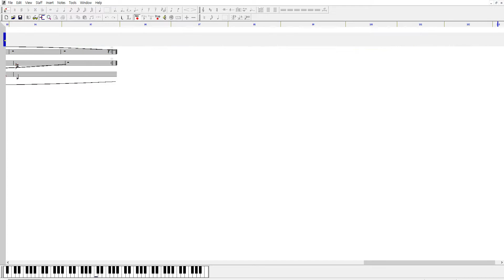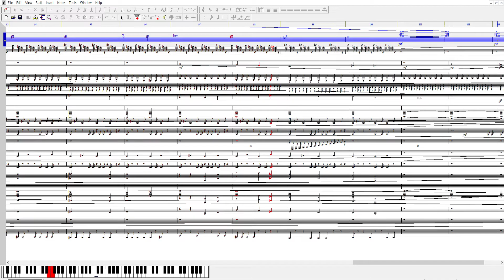Reverberation Asiyah (MIDI COPY, FULL)